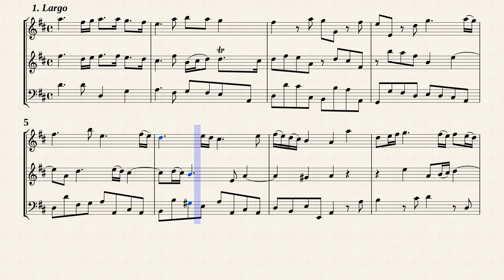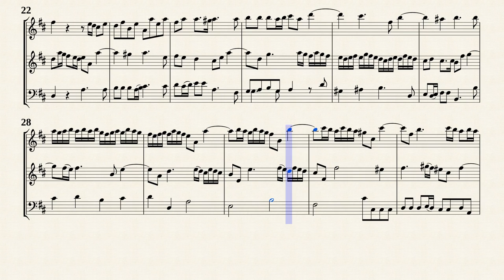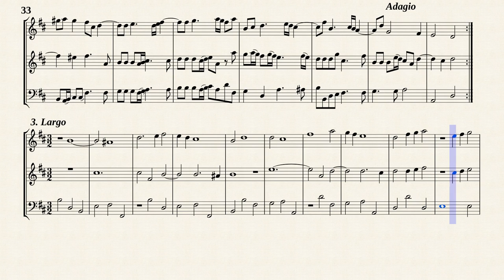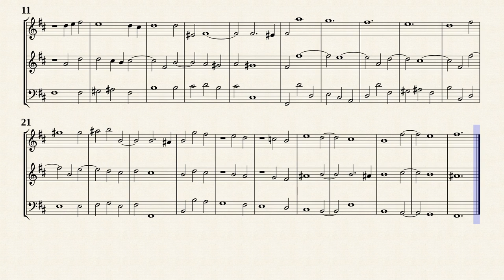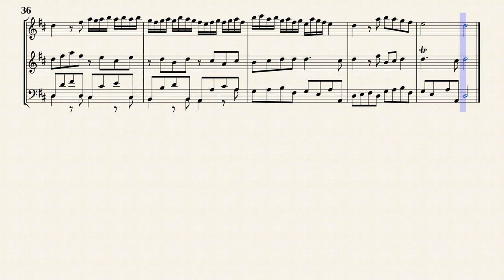Corelli, A. _ Triosonata Op.3 No.8 C-Dur [Trv, Ob, Bsn in D-Dur]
Trio Sonata No.8 in C-Dur
from " 12 Trio Sonatas, Op.3 "
Transposed for Traverso, Oboe, Faggotto in D-Dur